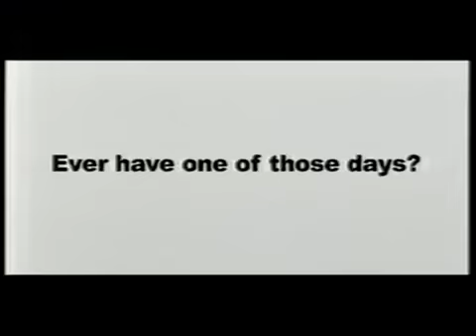Martin Freeman - Friday Night With Jonathan Ross - 2005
Martin Freeman ospite al Friday Night With Jonathan Ross nel 2005.